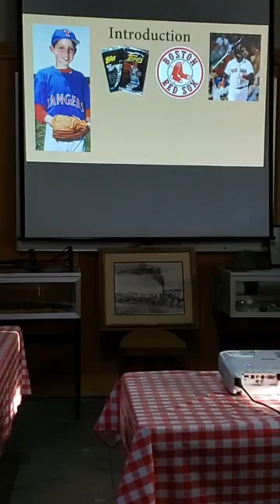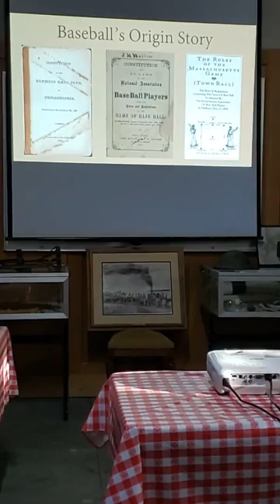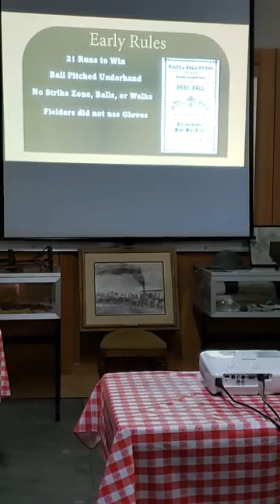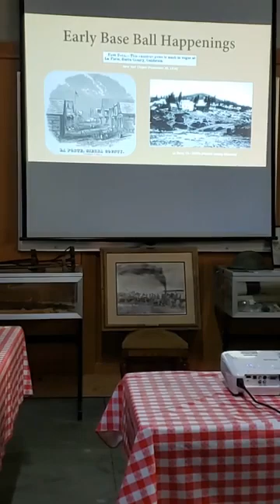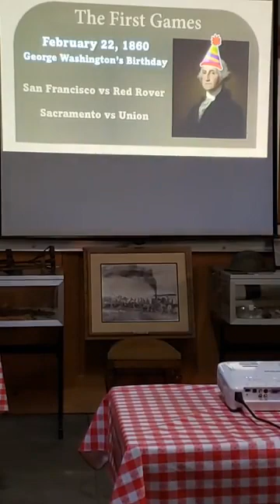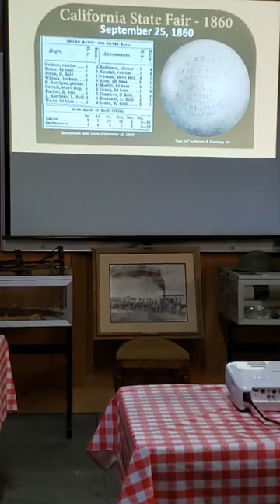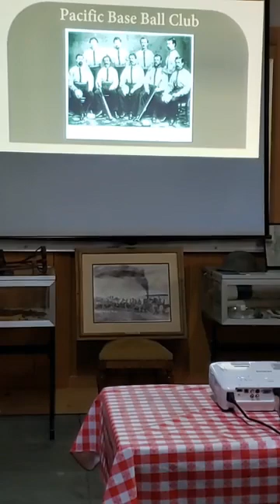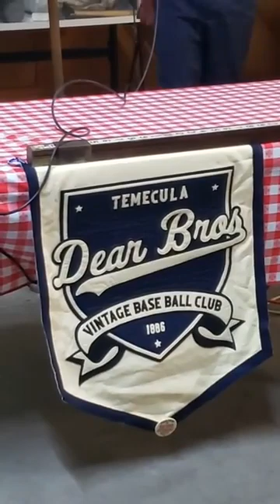(April 25th, 2021) Michael Rinehart Jr: The Birth of Baseball in the Golden State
Michael Rinehart Jr talks about "The Birth of Baseball in the Golden State". Michael is on the Temecula Dear Bros team, a vintage baseball team that plays with 1886 rules and authentic equipment and uniforms.

Presentations are every 4th Monday, January through October. More information can be found on our